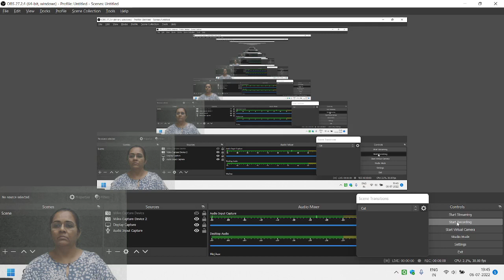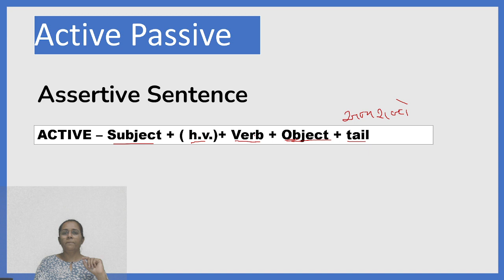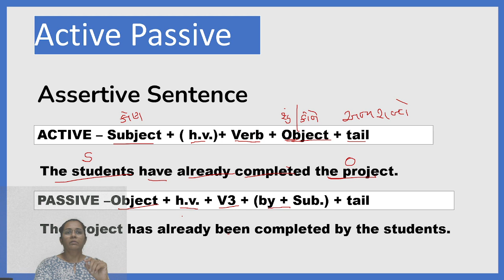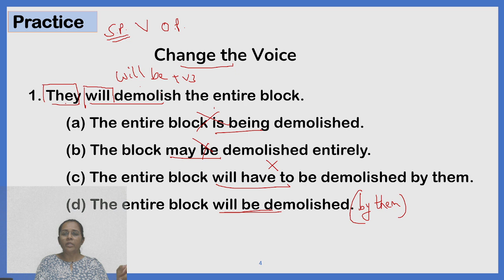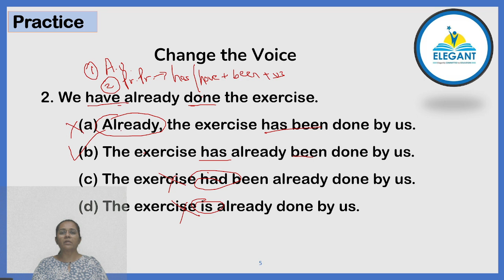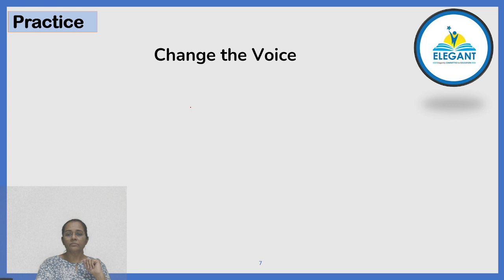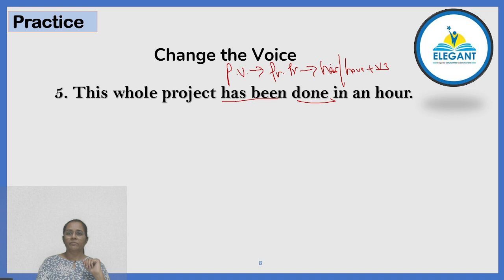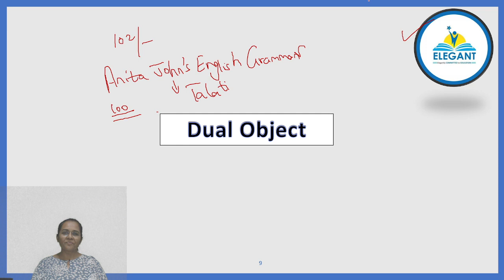Active Passive | Anita John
In this video lecture, Anita John will teach you easy steps to change the Voice. For pdf and assignment, join our telegram channel